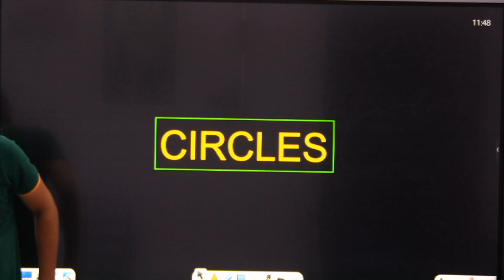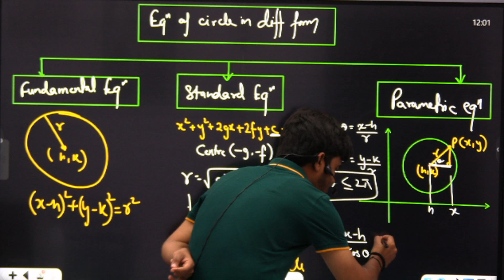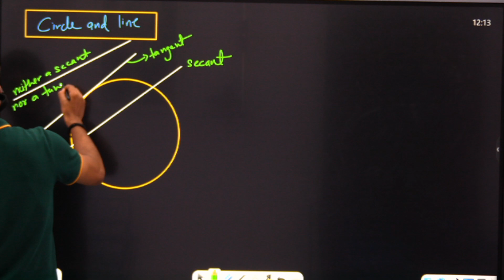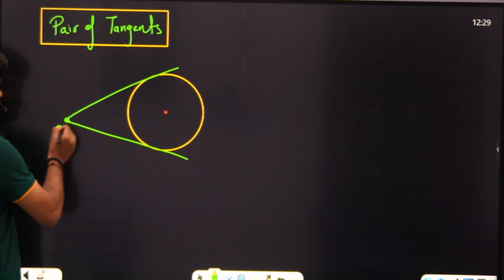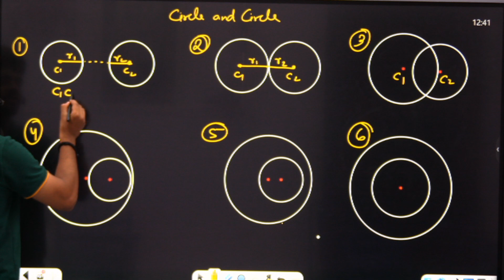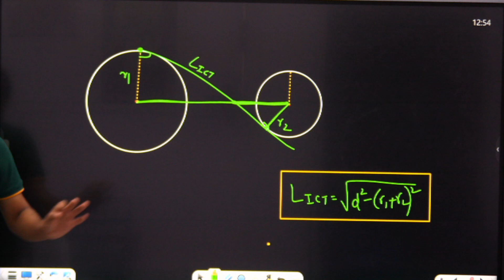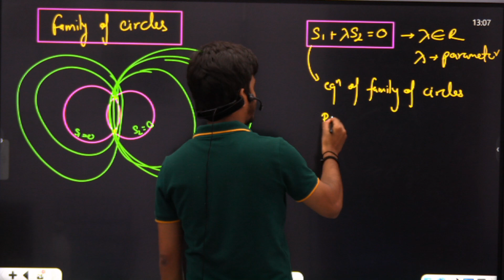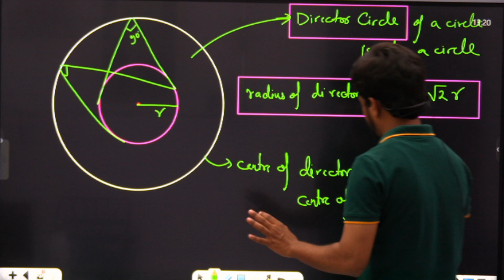Circles in One shot | ISC | Class 11 | Maaheshwari Classes | Prepare for your Half-yearly exams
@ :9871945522